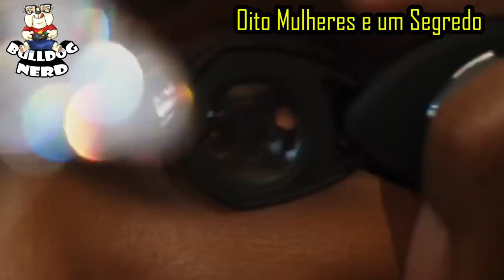FILMES de JUNHO - 2018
Principais filmes que estreiam no cinema no mês de junho de 2018.